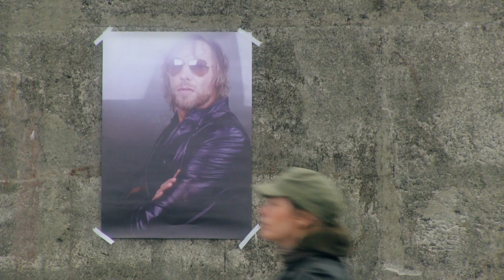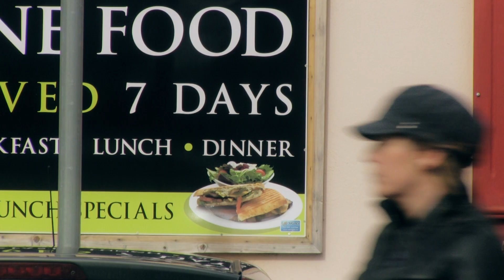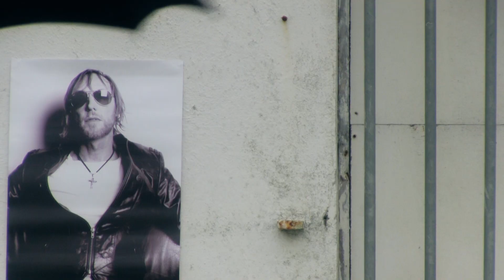Javah & Blumenkraft - Seven Days (Radio Mix)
Ablaze Inc., R. Fiolet, M. Blumenkraft/ Ciara Roosli